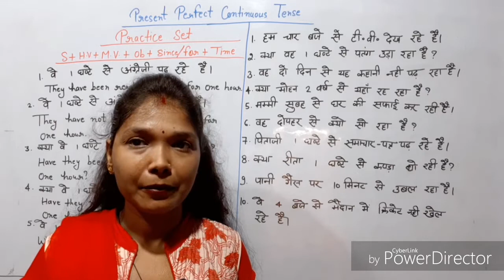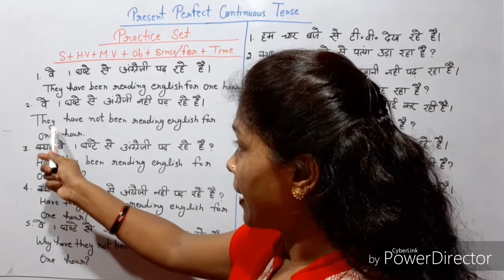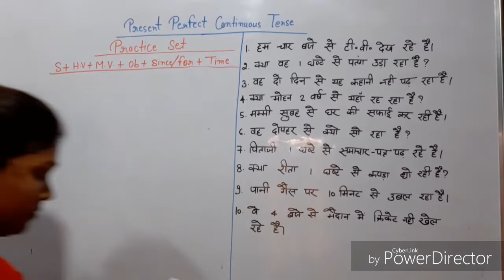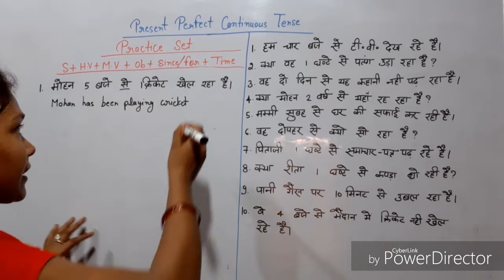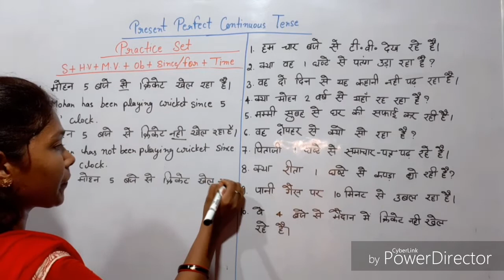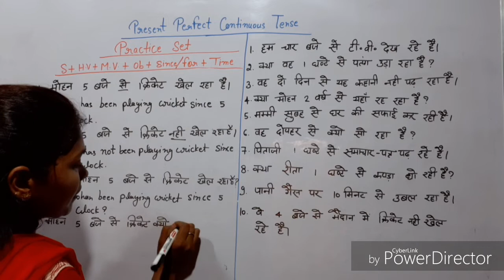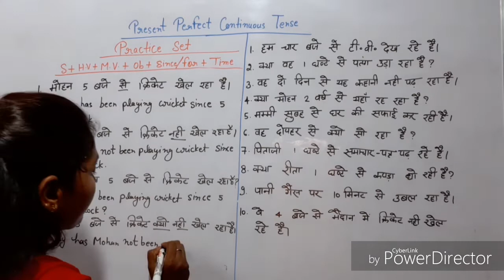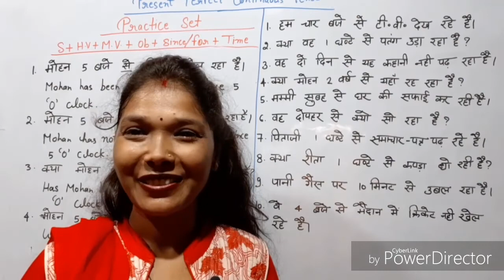Practice set of present perfect continuous tense in hindi with R.M study time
Practice set of present perfect continuous tense with examples in hindi, in very easy way with R.M study time